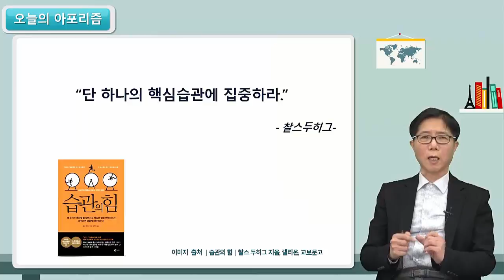[한국열린사이버대학교] 열린강의_은퇴자산설계론_오늘의 아포리즘 02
[한국열린사이버대학교] 은퇴자산설계론_오늘의 아포리즘 02